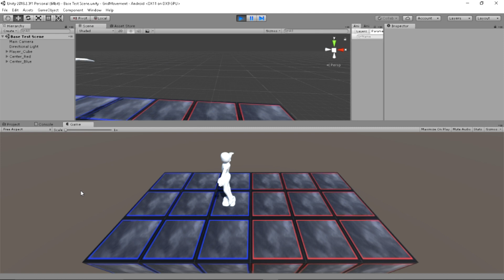Swipe grid movement